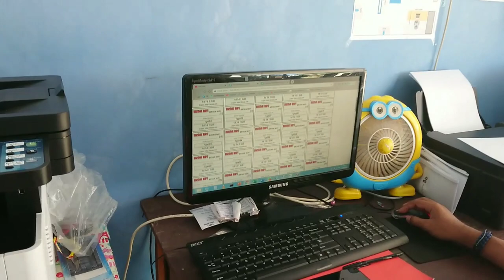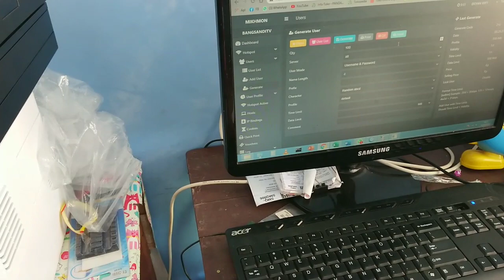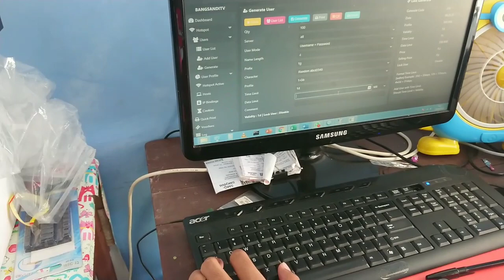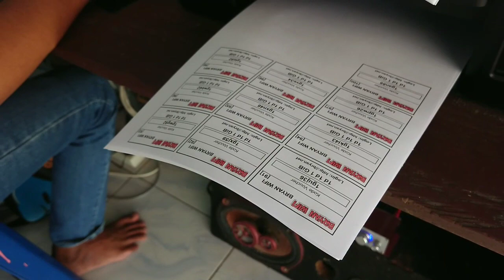ORDERAN WIFI DARI SULAWESI | NETWORKING & TOOLS VLOG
selamat menonton gaya...